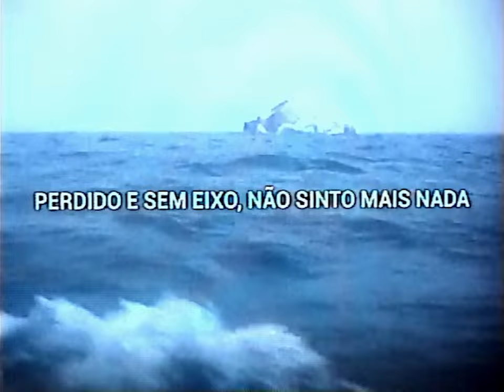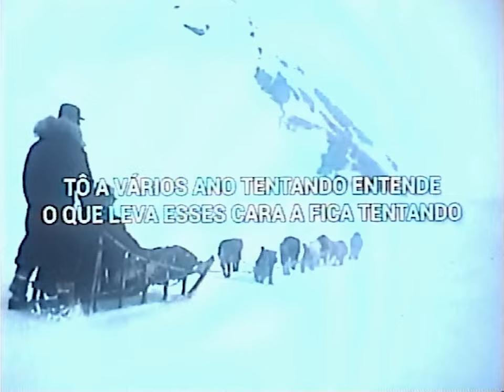BERITH, SHAO KANE & JEHU - K2 [Lyric Video]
Beat: Prod. SPHYNX
Edição: PURPLEPOISON333